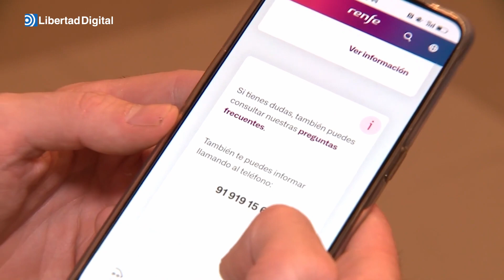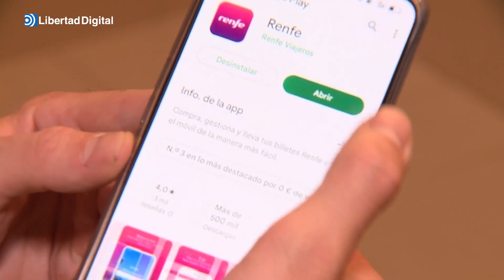LibertadDigital-Recovered-RecoveredBruselas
La Comisión Europea ha abierto una investigación formal para evaluar si Renfe ha abusado de su posición dominante en el mercado español.